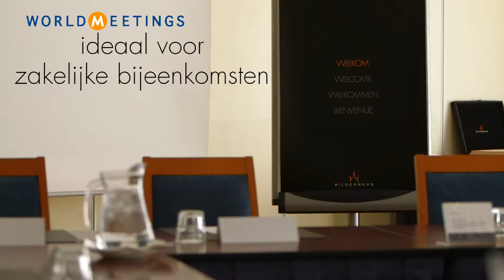Bilderberg Residence Groot Heideborgh - Garderen